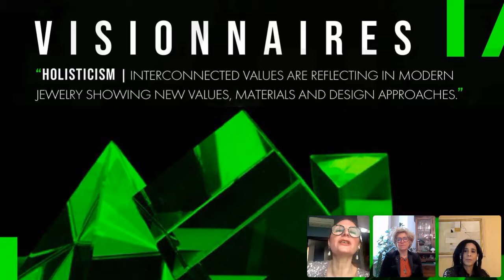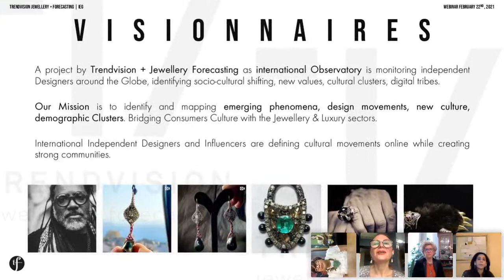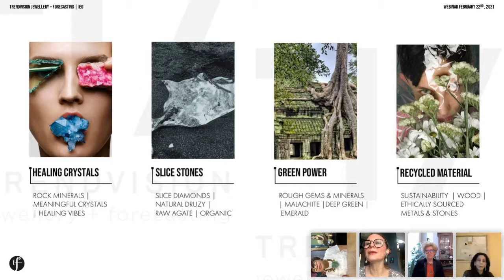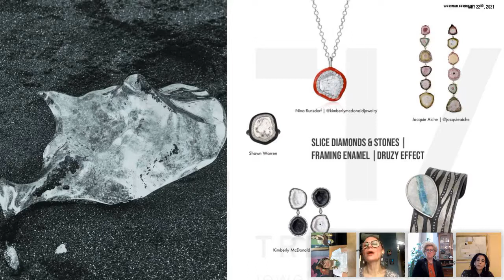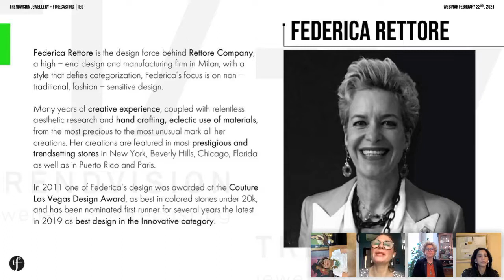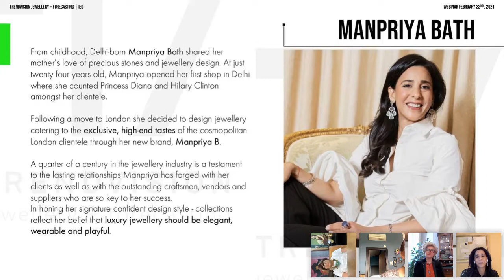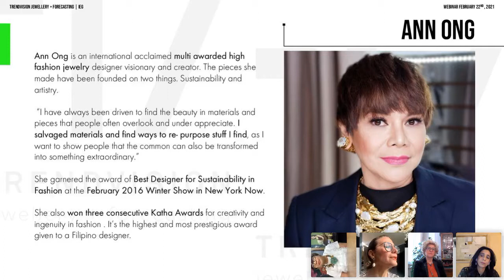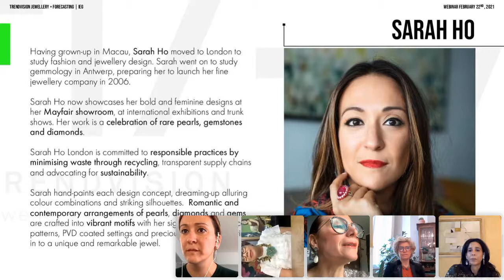WEBINAR | TRENDVISION J+F - VISIONNAIRES | HOLISTICISM